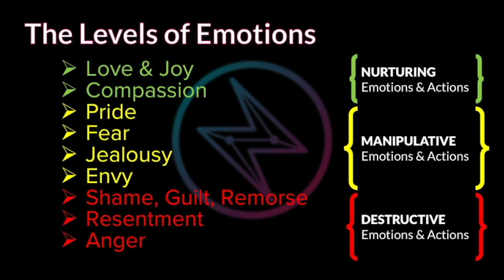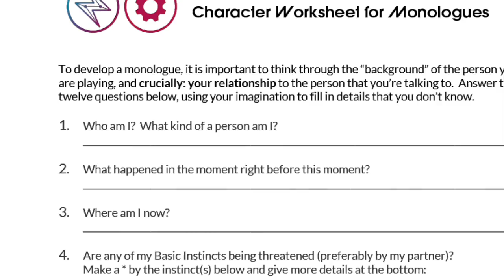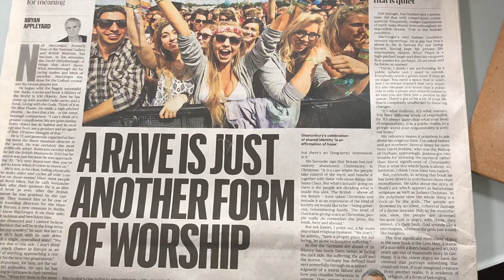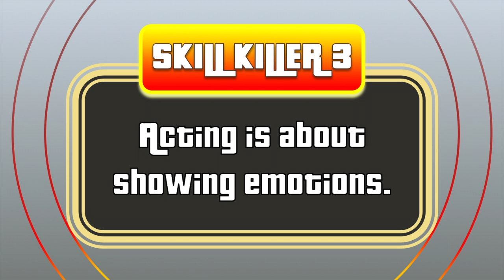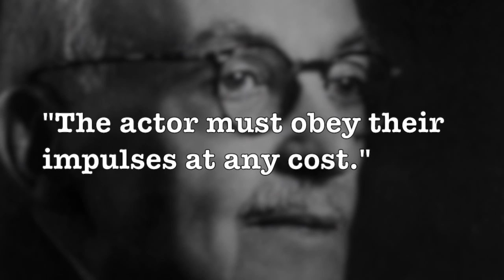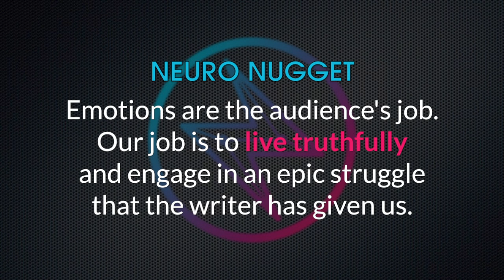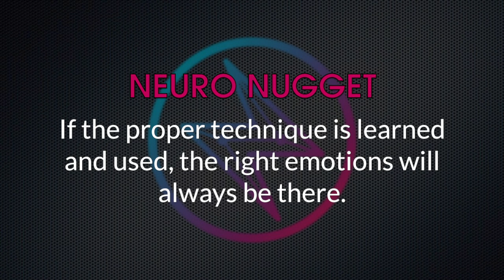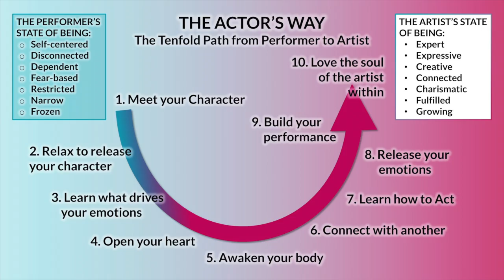How to act realistically | THE ACTOR'S WAY | Intro to your 10-Step course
Discover a new, liberating, truthful way of acting in THE ACTOR’S WAY, a tried-and-tested 10-lesson online acting course from NeuroActing.

IN THIS VIDEO:
I’ll help you to discover and discard what’s holding you back in your acting - and point the way to replacing it with technical skills so that your acting is realistic, naturalistic and truthful - everything the director wants you to be.

THE COURSE IS MODESTLY PRICED
With this self-study course, you get eight hours of video lessons and a 70-page course book for £49 and you can get it This will also put you on the course platform so that you can access all the course modules, the audio downloads and other educational material.

WHAT IS THE ACTOR’S WAY?
A progressive holistic pathway to greater acting packed with training along the way. Like hanging out in the office of your high school drama teacher, you’ll get both my graduate acting training knowledge, my forty years’ industry experience and the latest tricks from neuroscience that I teach my students to help you do your auditions, your work and your life better.

The Actor’s Way is not a quick fix. It is a pathway to help you become the artist you’ve always wanted to be. You’ll act better and you’ll live better. You’ll be more confident, more creative, more expressive, and above all, more at peace and more comfortable in your own skin, living as an artist in a chaotic (and often unappreciative) world.

I know what it’s like so I hope you find it useful - and break a leg!
Bryan Bounds
Founder, Neuro Acting